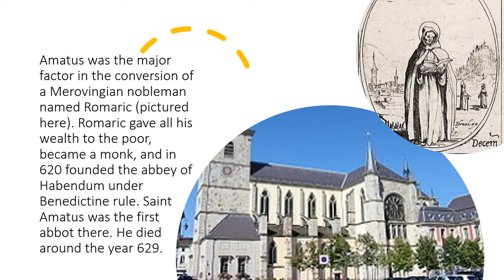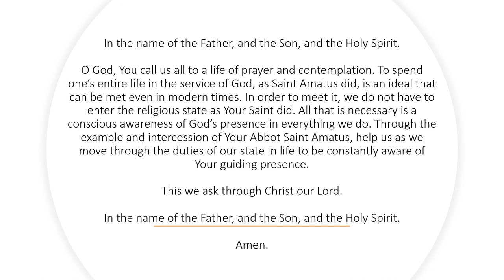Saint Amatus (Sept 13)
Inform comes from Illustrated Lives of the Saints II and I for every day of the year,